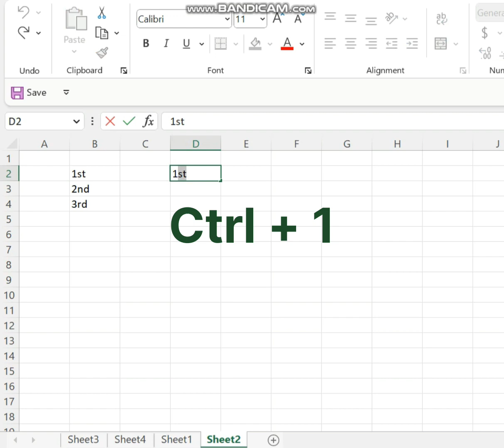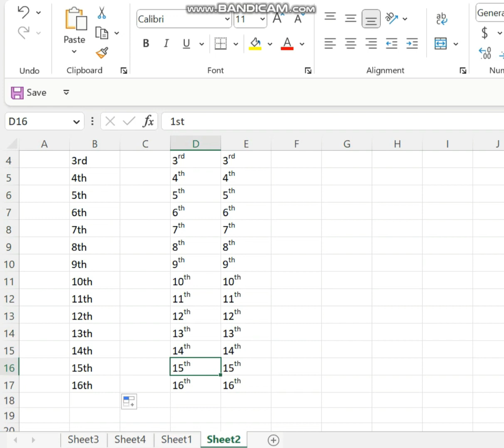Excel tips - superscript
How to use superscript. And it's shortcut